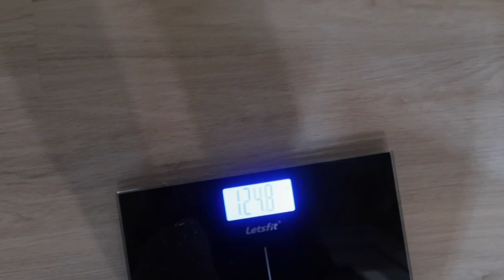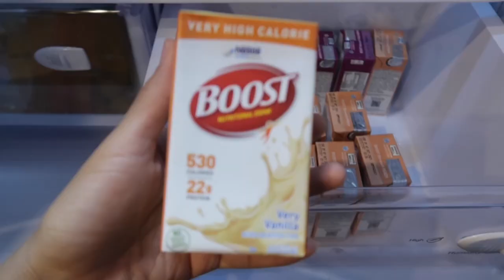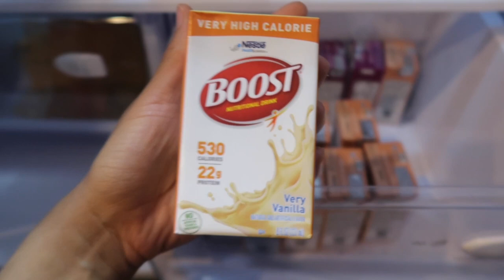HOW TO GAIN WEIGHT FAST FOR SKINNY WOMEN: VLOG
These are the links to the two boost I showed in the video:

Boost Breeze(Thinner consistency)

Boost  Very High Calorie

I purchased the apetamin from an African food Market, I paid $50 for two bottles.